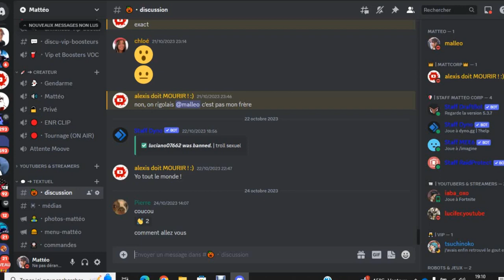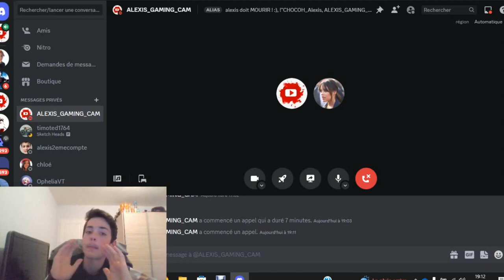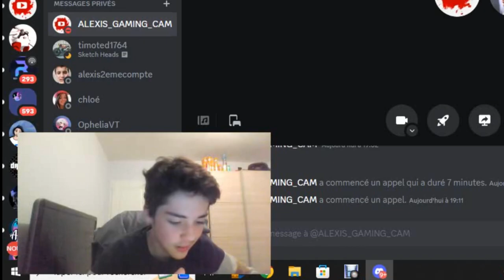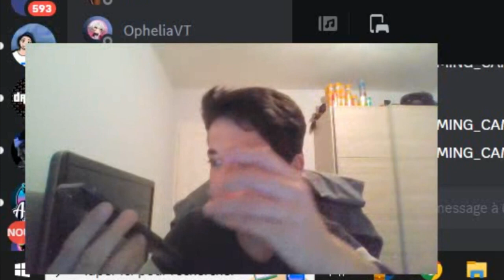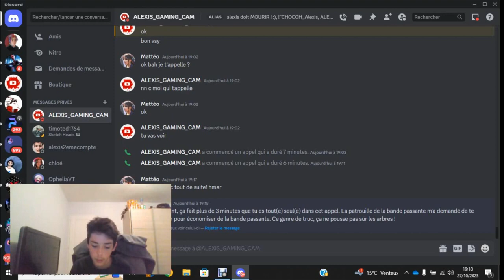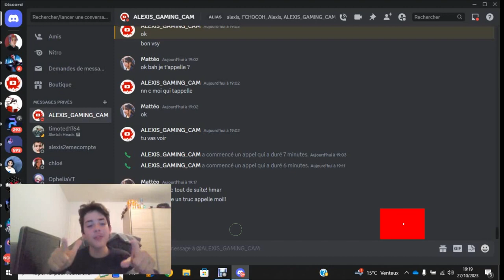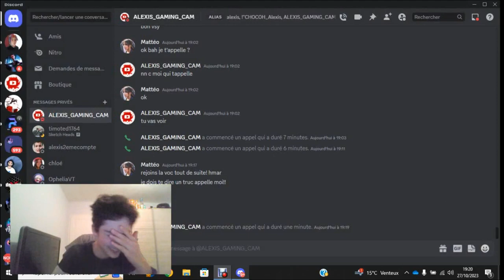Me Prank Et Puis Je Pete Un Cable !